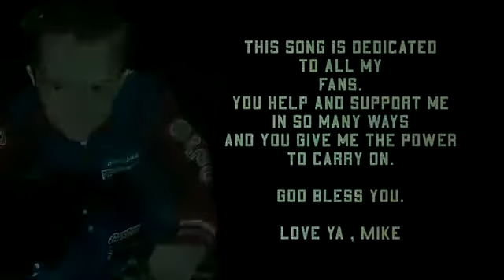Mike Singer - Love Ya (Official Video)